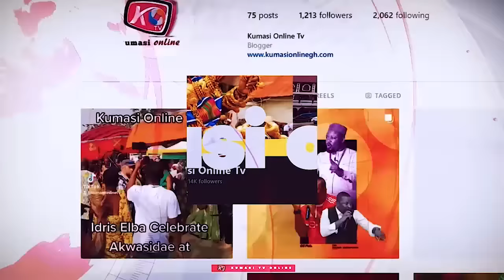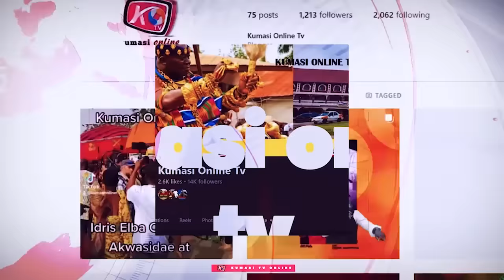SECRET OUT: KENNEDY AGYAPONG for President 2024, NANA ADDO Angry Over BAWUMIA’s Message.....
Kennedy Agyapong For President 2024, Nana Addo Angry Over Bawumia’s Message.